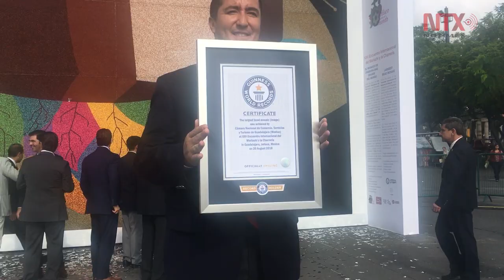Orgullo de wixárikas, Récord Guinness de mosaico de chaquira más grande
En Plaza Liberación del Centro Histórico de Guadalajara, se presentó el mosaico de chaquira más grande del mundo, quitándole el protagonismo que ostentaba Nueva Orleans